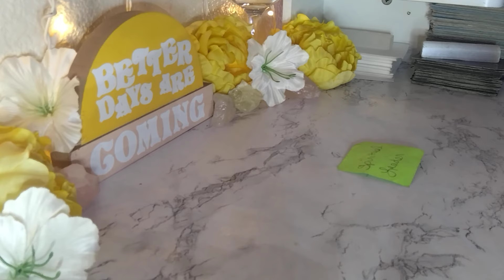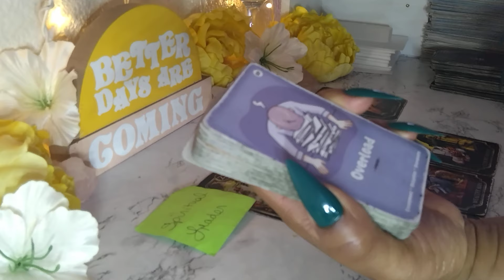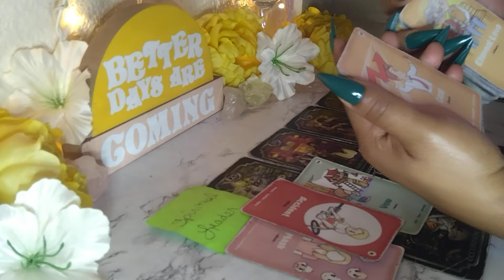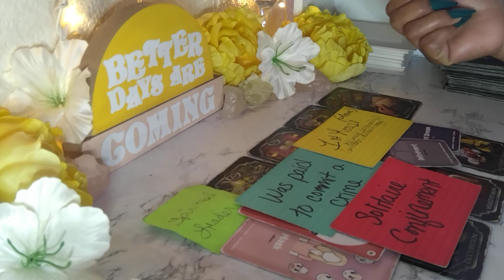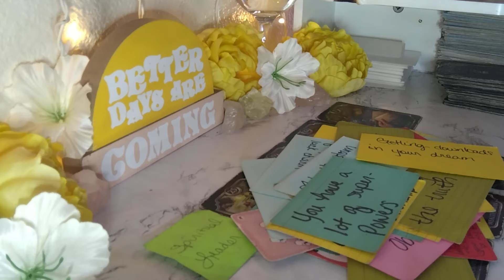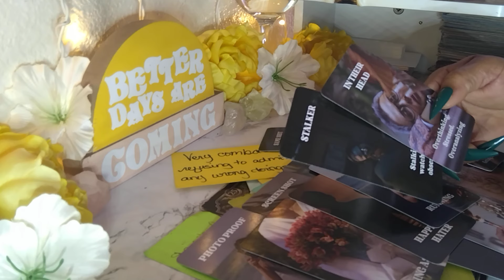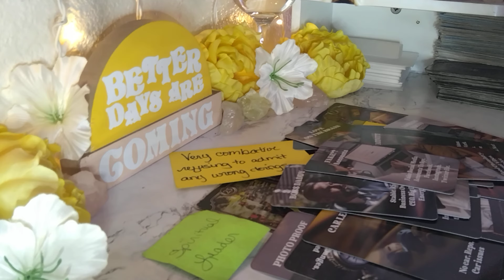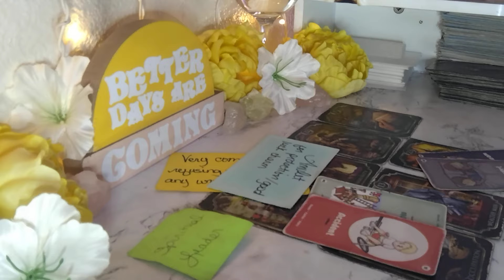THIS GROUP IS GOING DOWN